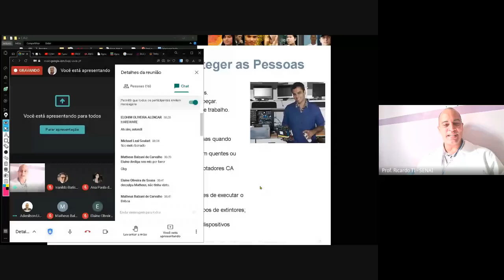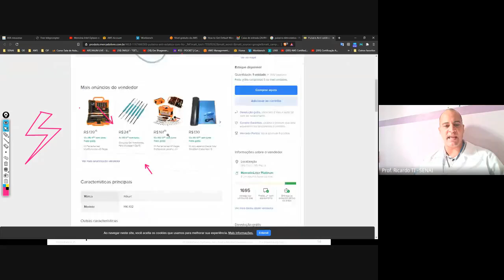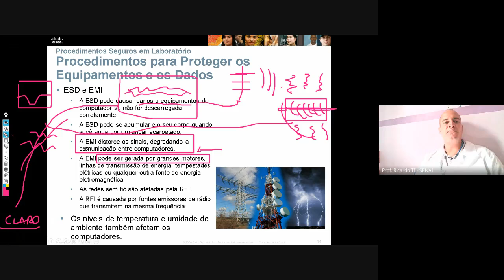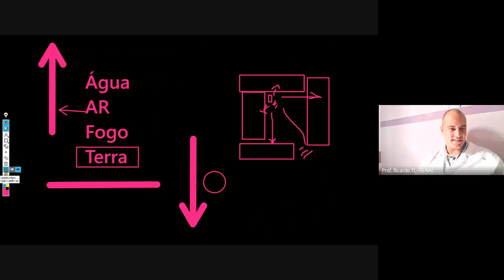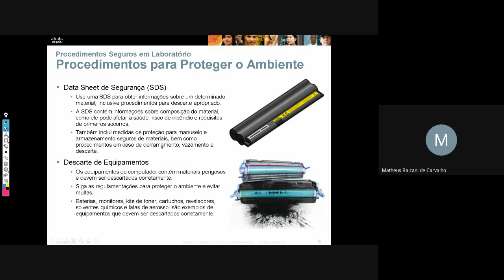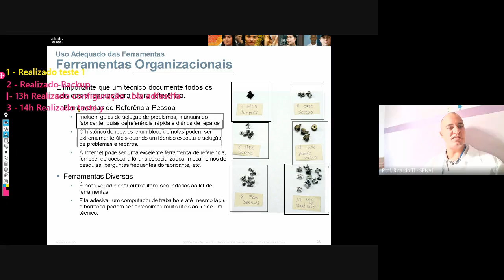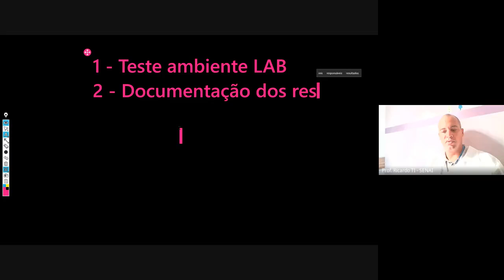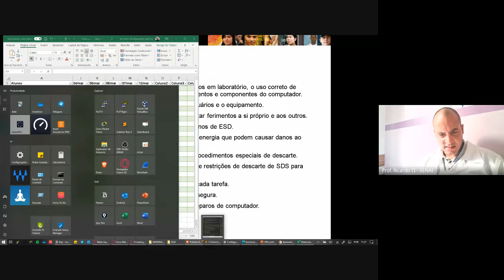Aula Turma Montador e Reparador de Computadores - 05/05/2021